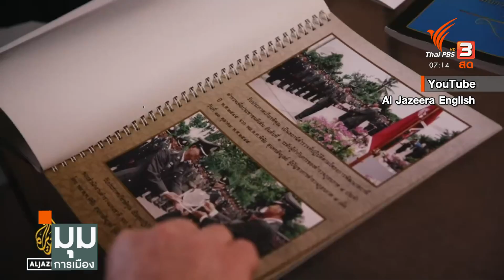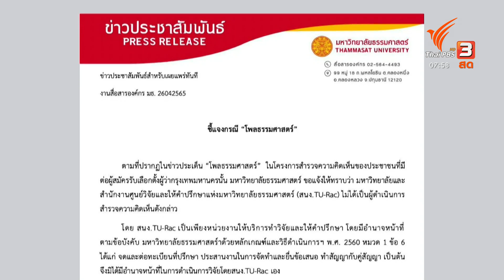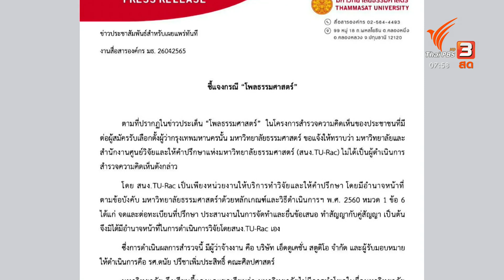มุมการเมือง (28 เม.ย. 65)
รายการมุมการเมือง ประจำวันพฤหัสบดีที่ 28 เม.ย. 65